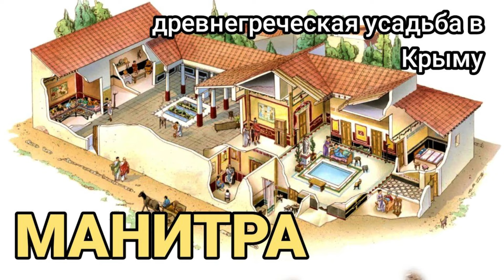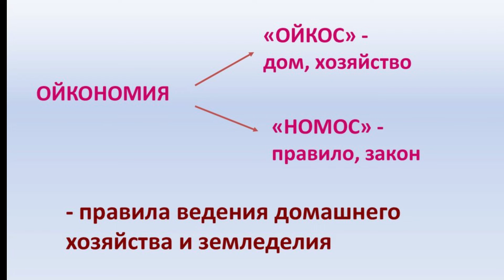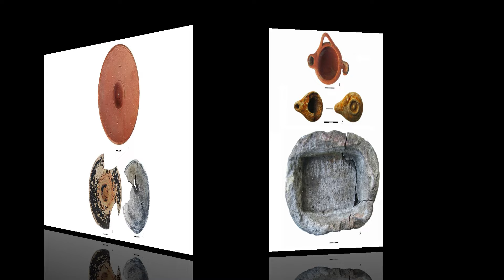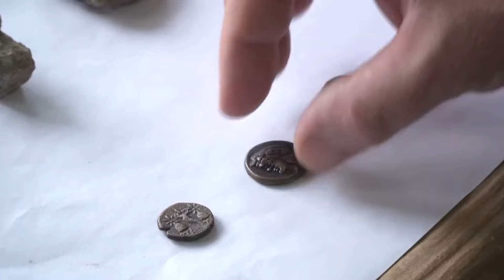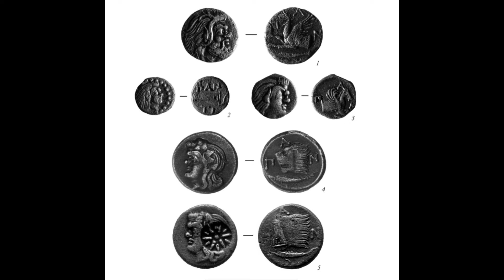Манитра - самая большая усадьба древних греков в Крыму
В 2018 году археологи обнаружили в восточном Крыму самую большую усадьбу Боспорского царства. Её назвали Манитра. Уникальность усадьбы в том, что в ней сохранились все сопутствующие постройки. Сегодня поговорим о том, что известно о Манитре на сегодняшний день.